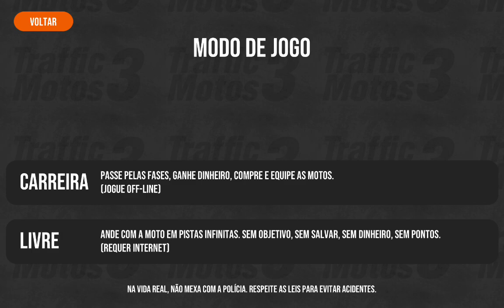Novas Motos no Traffic Motos 3 v0.15